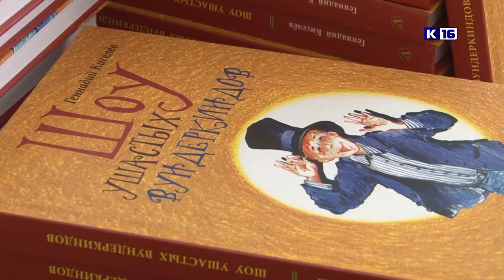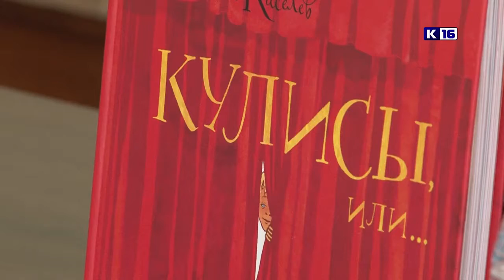Веселая встреча с писателем Геннадием Киселевым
Источник видео Канал-16 Саров-24